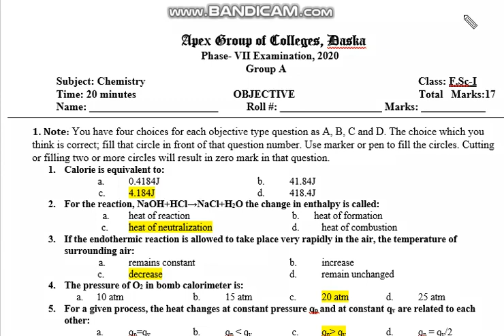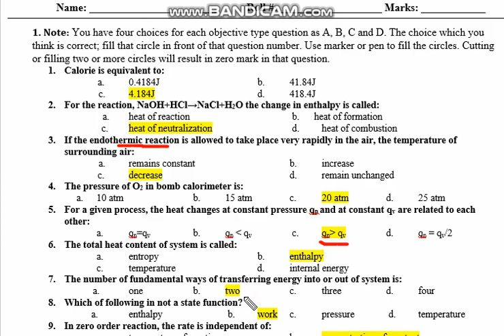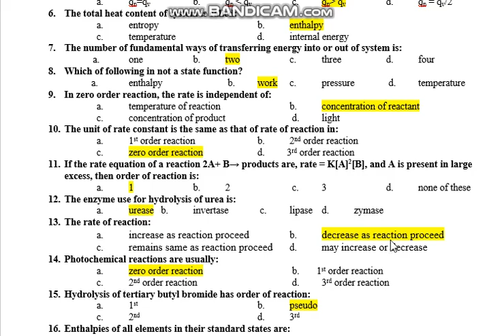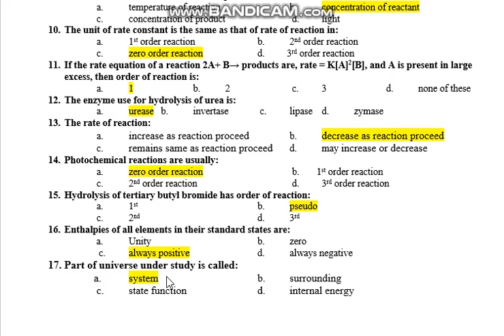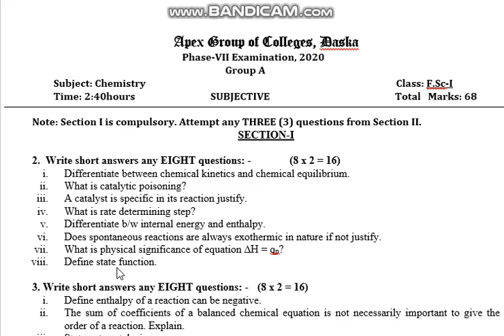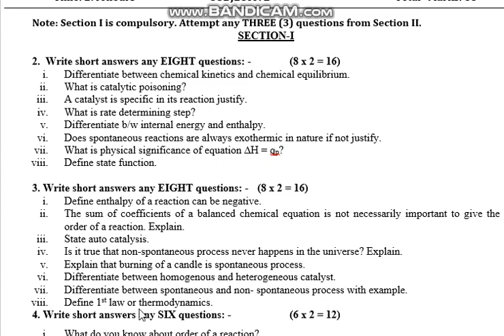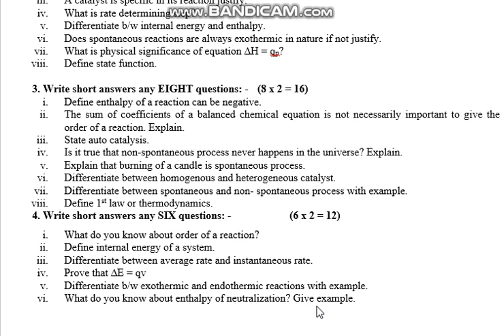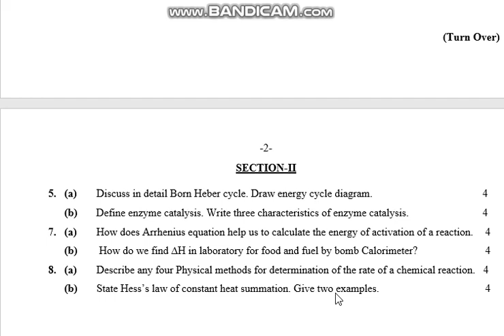Chemistry Inter-I Phase 7 Discussion Group A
Prof Umar Butt
HOD Chemistry Department
APEX College Daska
PhaseTest2020
Apexcellence
WeBelieveInExcellence